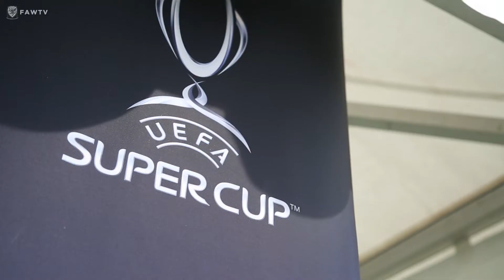UEFA Super Cup on Display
The UEFA Super Cup has been on display around Wales ahead of the match at Cardiff City Stadium on 12 August between Real Madrid and Sevilla.